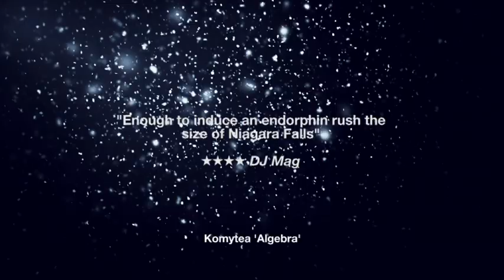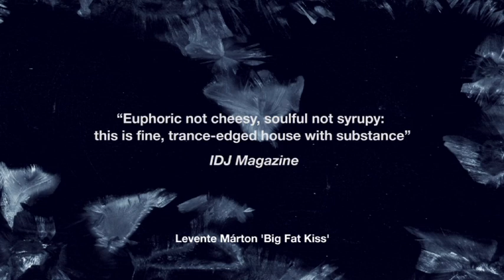Anjunadeep:03 mixed by Jaytech & James Grant - Official Promo Video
Anjunadeep:03 Album Launch Party, March 24, Ice Palace, Miami.

Disc 1 / Mixed by James Grant

1. Stephen J. Kroos - Micrsh
2. Martin Roth -- Deep Style
3. Da Funk -- Weekend Rubdown (Jaytech & James Grant Respray)
4. Electrobios & Liluca feat. Interplay -- Depends On You
5. Underworld - Two Months Off (DAVI Remix)
6. Danny Loko - Coastal (Eelke Kleijn Remix)
7. Michael Cassette - Regatta
8. Andrew Bayer -- Distractions - Movement 2
9. Soundprank - Captivated
10. Paul Keeley - Relic
11. Komytea - Algebra
12. Spooky - Belong (Sasha Involver Remix) [Prankster Edit]
13. Matt Lange - Rift
14. Boom Jinx & Andrew Bayer - By All Means (Solarity Remix)

Disc 2 / Mixed by Jaytech

1. Embliss - Back To Mine
2. Interplay - Ignition
3. PROFF - Interstellar
4. Answer42  - Dew Point
5. Beckwith - N To Brooklyn
6. Kobana & Yane3dots - All Those Loose Things
7. Roddy Reynaert & Man Of Goodwill -- Brotherhood
8. Jaytech - Djembe
9. Suspect 44 - Japanese Schoolgirls
10. Dinka - The Sleeping Beauty
11. Soundprank - The Far Side
12. Maor Levi -- Devotion
13. Timmy & Tommy - Unit 29
14. Levente Márton - Big Fat Kiss
15. Solarity - Marsh